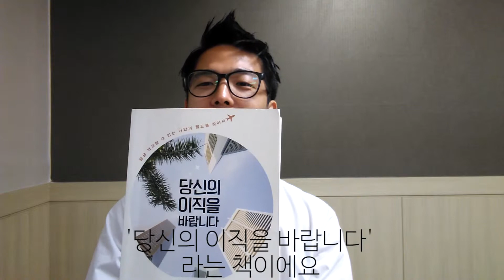98. 당신의 이직을 바랍니다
책 제목을 보면 저자 앨리스 전이 이직을 바란다고 하는데요. 왜 이직을 바랄까요? 그는 한국을 더 나은 곳으로 만들기 위해서 사람들의 이직을 권유한다고 해요. 저녁이 없는 삶을 살면서 일을 하거나, 비전이 보이지 않는 산업에 종사하거나 직무를 하고 있으신 분들을 대상으로 권유를 하는 거에요.

앨리스는 대학교를 졸업하고 STX에 입사해서 3개월 다니다가, 내가 정말로 원하는 것은 해외에서 사는 거야!라는 내면의 목소리를 듣고, 싱가폴로 건너가서 직장을 찾아보았고, 7여 개의 회사에서 인터뷰를 보고  그 중 헤드헌팅 회사에서 채용이 되어서 일을 하게 되는데요.
그 다음에는 Linkedin에서 Cusomter Success Manager를, 그 다음 커리어인 Proctor & Gamble에서는 Global Marketing Manager라는 직무를 맡아서 수행 중이에요.

앨리스가 어떻게 그리고 왜 한국을 떠나게 되었는지. 그리고 책에서 인상적인 대목들을 한 번 확인해보세요~